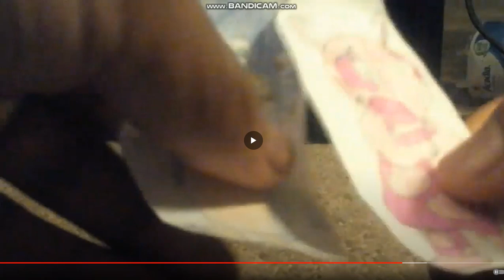It's A Box Of Wind (Papercut Version)